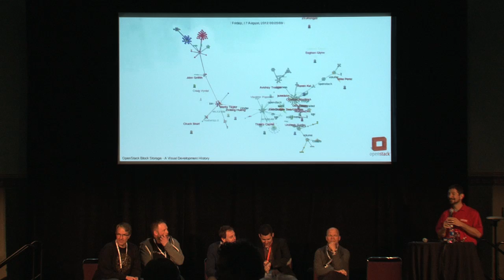Panel: Interoperability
Speakers: Troy Toman (Rackspace), Peter Pouliot (Microsoft), Joshua McKenty (Piston Cloud Computing), Jonathan LaCour (DreamHost), Bernard Golden (enStratius Networks), Monty Taylor (HP)

Interoperability allows OpenStack users to transfer workloads between providers; however, even minor differences between deployments can create significant interop challenges.  By solving these problems, we can create a clouds that provide fault tolerance at the technical, geographic and commercial level.  Join us for a lively discussion about the opportunities and challenges facing us in our quest for workload portability.  Our panel includes a broad range of representatives on both the infrastructure, client and system side.